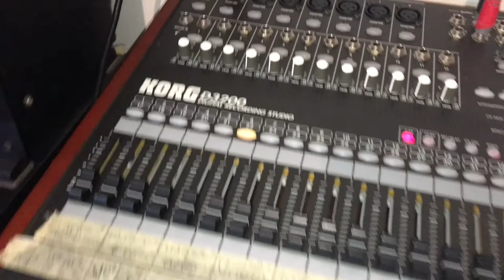Double Pick Up di Pino Castagnaro Test by Gallien Krueger 200MB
Proviamo il “Double Pick Up”, piezo artigianale per Contrabbasso made in Italia
realizzato dall’ingegnere Pino Castagnaro.
Sentirete il suono prima pizzicato poi con l'arco, passando attraberso il Gallien Krueger 200MB e utilizzando l'uscita "Dry" che bypassa tutta la sezione di preamplificazione.